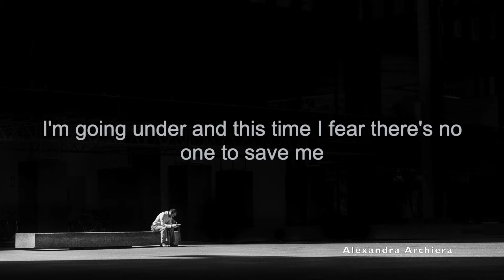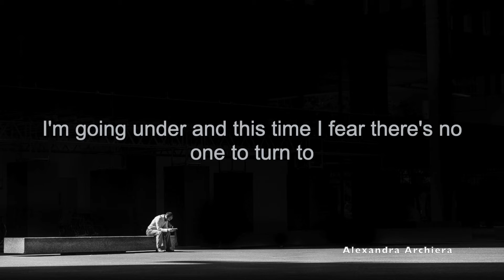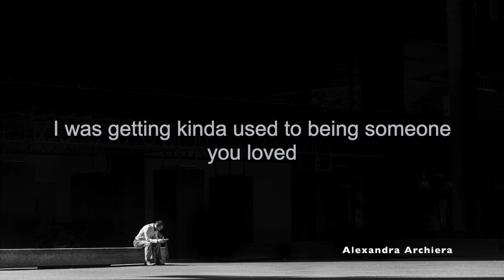Someone You Love Lyric Cover Boyce Avenue (Lewis Capaldi) || Alexander Archiera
Someone You Loved Lyric Cover || Alexandra Archiera

XOXO,
Alexandra Archiera